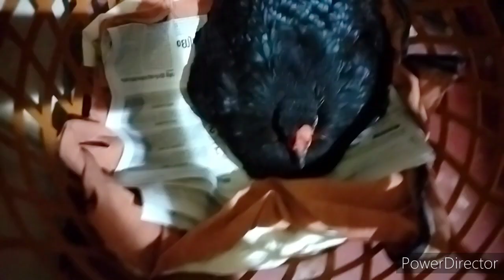നാടൻ കോഴികളെ🐔അടയിരുത്തുന്ന വിധം|അട വെക്കാനായ കോഴികളെ എങ്ങനെ തിരിച്ചറിയാം |Priya's World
നാടൻ കോഴികളെ🐔അടയിരുത്തുന്ന വിധം,